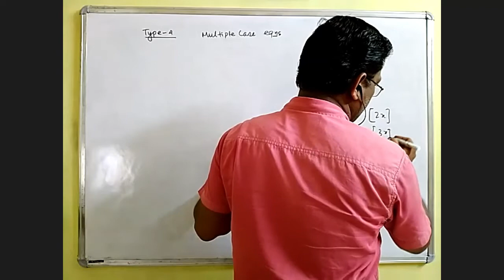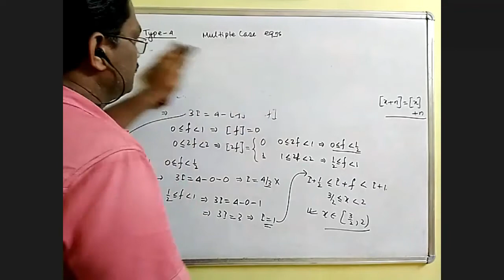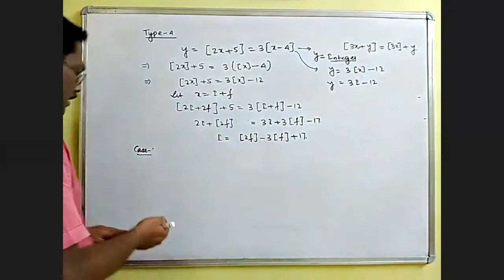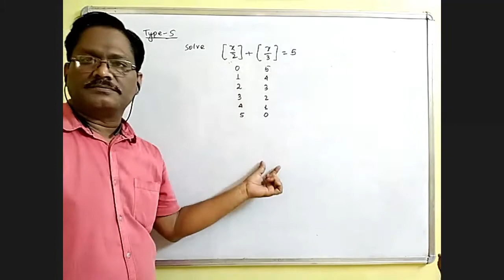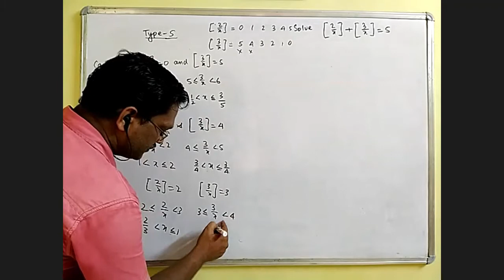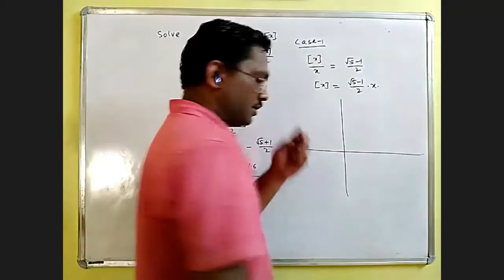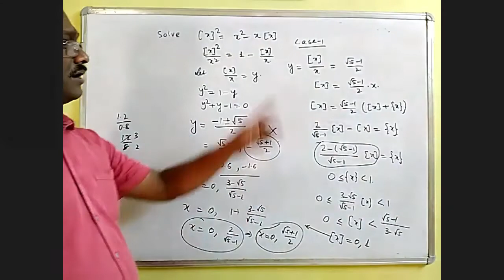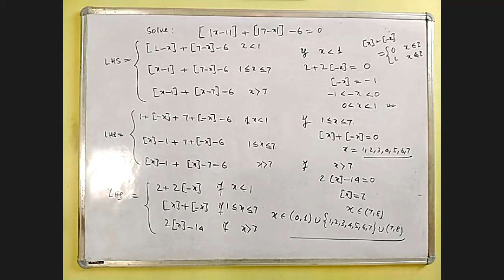Greatest Integer Function Part 4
Equations involving x, [x] & {x}